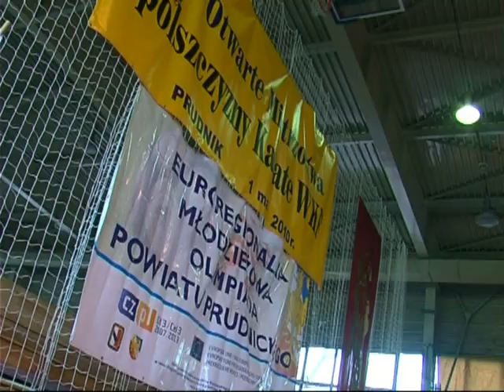Mistrzostwa Opolszczyzny w karate 2010